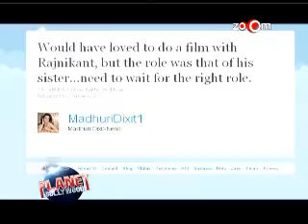Madhuri Dixit refuses to play Rajinikanth's sister in Rana